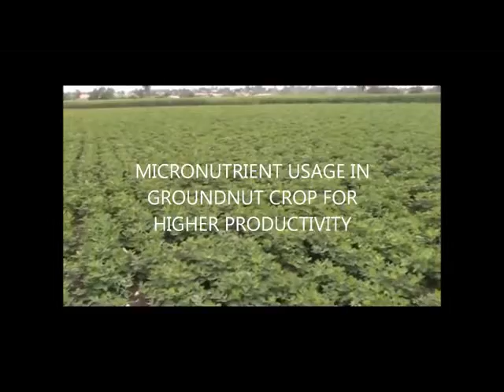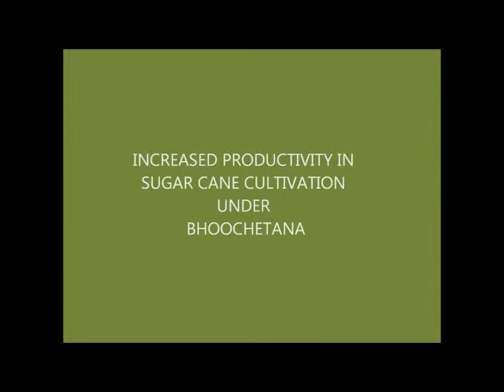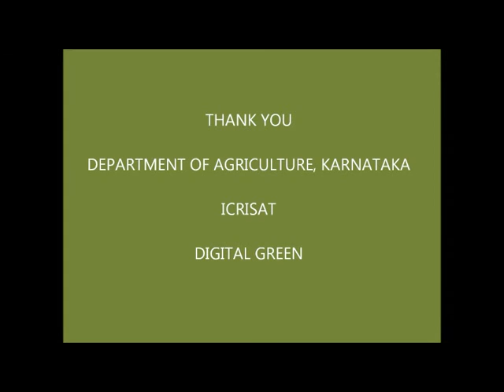Bhuchetna program-Success Stories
This video captures opinion of farmers across the state about Bhuchetna program implemented by department of agriculture For more information and related videos visit us